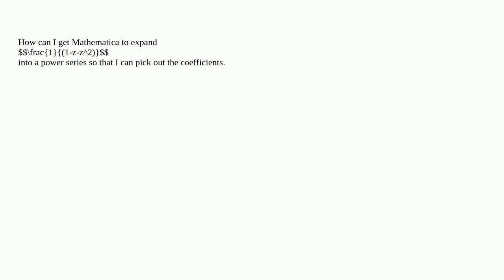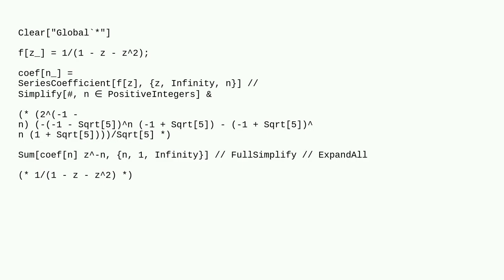Mathematica: How to expand $frac1(1-z-z2)$ into a power series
How to expand $frac1(1-z-z2)$ into a power series

A special thanks goes out to the community

  series-expansion